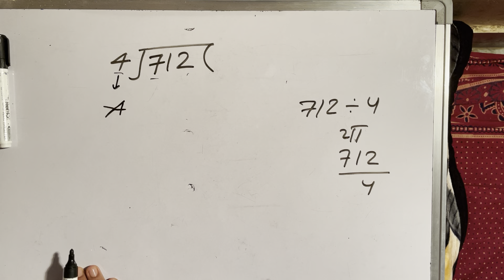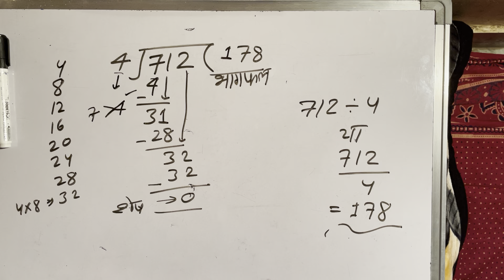712 divided by 4 | divide kaise karte hain | bhag karna sikhe (in Hindi) | Surendra Khilery